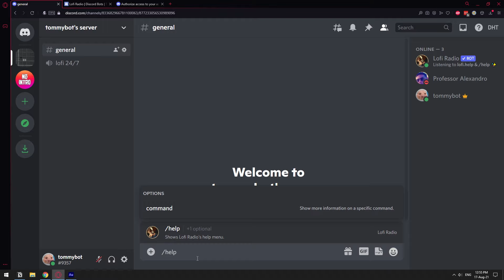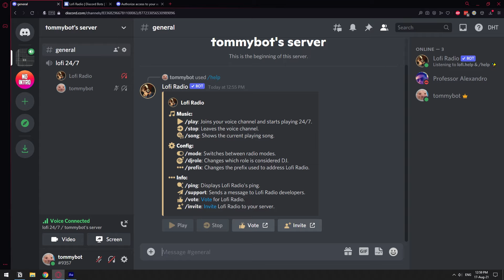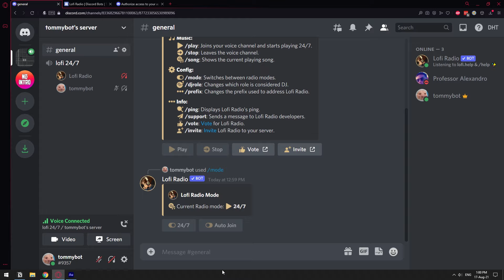How to Setup 24/7 Music Bot on Discord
In this video, I show you how you can add a 24/7 music bot to your Discord server.

Links:
Lofi Radio Bot